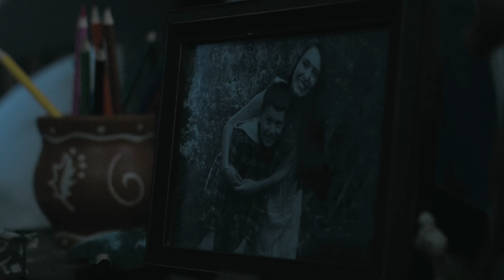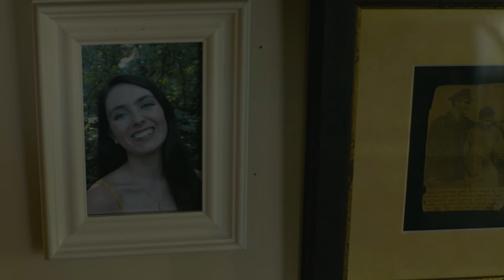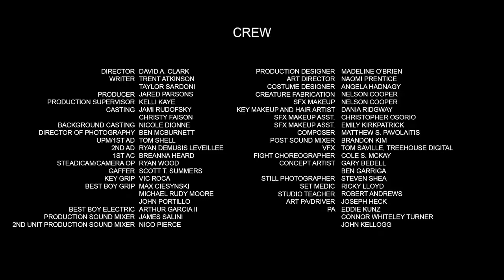SPLINTERED | "Darkness Comes" | Crypt TV Monster Universe | Short Film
Don't let the monsters follow you home...when darkness comes, a sinister entity haunts a father and son with ghosts of the past...

Sean - Jonima Diaby
Henry - Mystic Inscho
MAG - Thomas Steven Varga
Counselor - James Adam Tucker
Laura - McKensie Lane
Dead Marine - Nick Cimiluca
Third Marine - Alvaro Yanes
Background #1 - Ryna Nevius
Background #2 - Troy Dillinger
Background #3 - Seth Young
Background #4 - Christopher Burrr
Background #5 - Tijnana Ericka Rogers
Background #6 - Arthur D. Mason
Background #7 - Malcolm K. Hawk
Background #8 - Don Broydes

Writer - Trent Atkinson
Writer - Taylor Sardoni
Director - David A. Clark
Casting - Jami Rudofsky
Casting - Christy Faison
Background Casting - Nicole Dionne
Concept Artist - Gary Bedell
Concept Artist - Ben Garriga
UPM/1st AD - Tom Shell
2nd AD - Ryan DeMusis Leveillee
Director of Photography - Ben McBurnett
1st AC - Breanna Heard
Steadicam/Camera Op - Ryan Wood
Set Photographer - Steven Shea
Producer - Jared Parsons
Production Supervisor - Kelli Kaye
PA - Eddie Kunz
PA - Connor Whiteley Turner
PA - John Kellogg
Fight Choreographer - Cole S. Mckay
Set Medic - Ricky Lloyd
Studio Teacher - Robert Andrews
Sound Mixer (Location) - James Salini
2nd Unit Sound Mixer (Location) - Nico Pierce
Production Designer - Madeline O'Brien
Art Director - Naomi Prentice
Art PA/Driver - Joseph Heck
Costume Designer - Angela Hadnagy
Gaffer - Scott T. Summers
Key Grip - Vic Roca
Best Boy Grip - Max Ciesynski
Best Boy Grip - Michael Rudy Moore
Best Boy Grip - John Portillo
Best Boy Electric - Arthur Garcia II
Creature Fabricator - Nelson Cooper
SFX Makeup Asst - Nelson Cooper
Key Makeup and Hair Artist - Dania Ridgway
SFX Makeup Assistant - Emily Kirkpatrick
Additional Makeup Artist - Christopher Osorio
Composer - Matthew S. Pavolaitis
Post Sound Mixer - Brandon Kim
VFX - Tom Saville, Treehouse Digital

CRYPT TV
Co-Executive Producer Jeremy Elliott
Developed By Dane Eckerle
Edited By Adam Huebner
Production Supervisor Anthony Mugnolo
Production Legal Meghan Moroney
Production Accounting Matthew Taylor

Mac Beauvais
Derek Bloom
Brendon Holl
Jasmine Johnson
Adam Huebner
Gabriel A. Montoya
Alyssa Onofreo
Dev Sheth
Kevin Shih
Terilynn Troxell